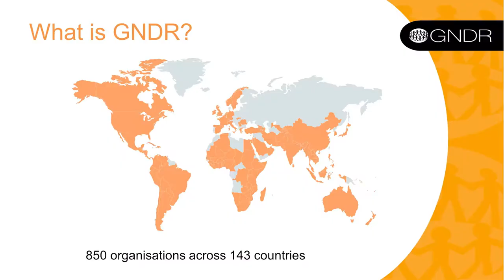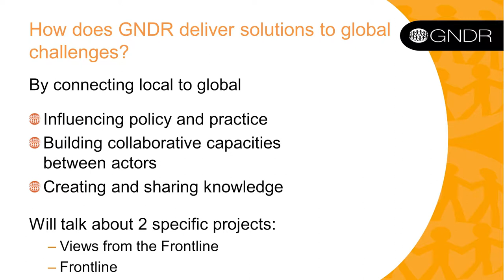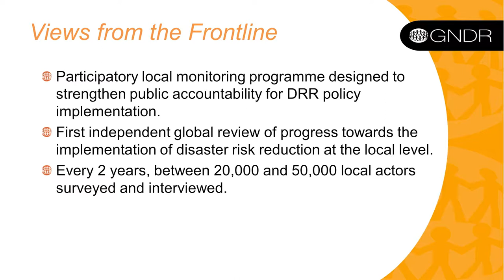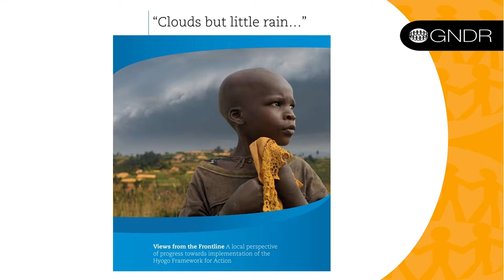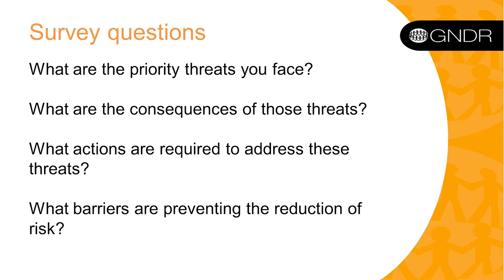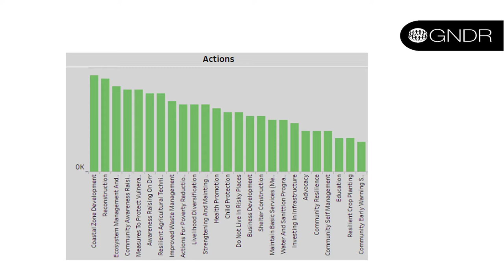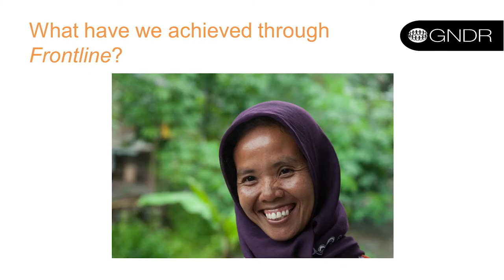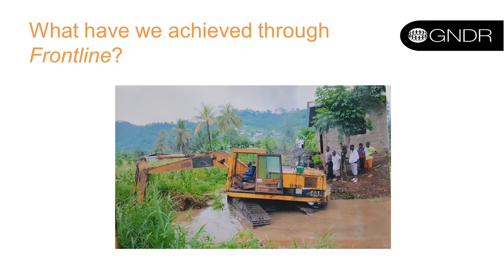NGO panel: Lucy Pearson